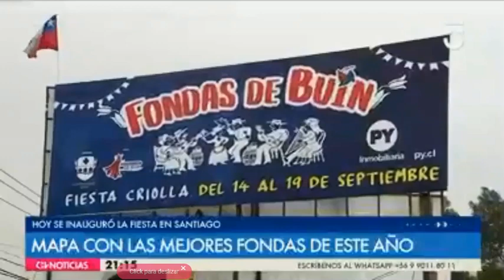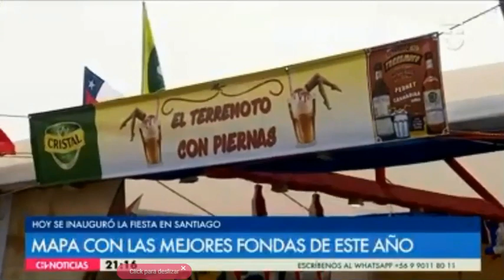Lanzamiento Fondas Lampa 2018 CHV